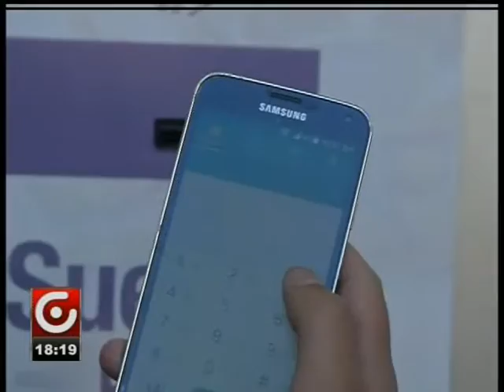DINERO ELECTRÓNICO FUNCIONA